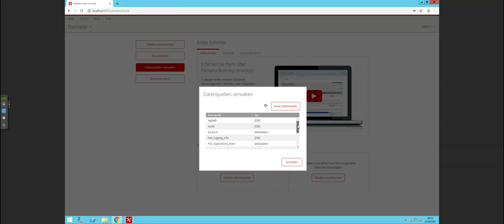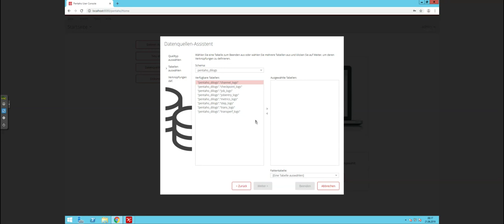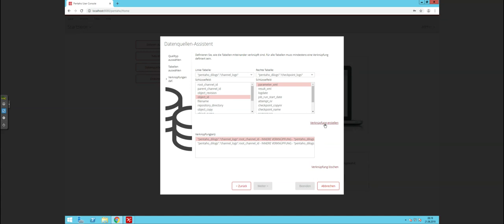Demonstrationen unserer Seminarinhalte / Teil 5 / Pentaho Repository Datenquellen verwalten